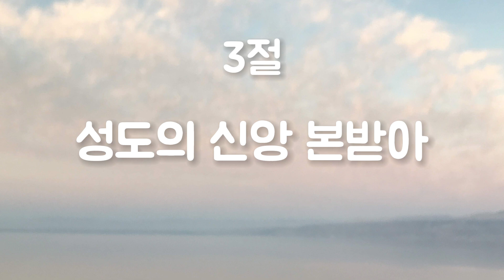편안한 낮은음 찬송가] 336장 환난과 핍박 중에도 | 피아노 반주 mr Eb키, 가사 | Faith of Our Fathers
따라 부르기에 너무 높지 않도록 음을 원곡 보다 낮춘 반주입니다.
작은 교회, 개척 교회, 가정 예배, 온라인 예배 등 찬송가 피아노 반주가 필요한 곳에 잘 쓰였으면 좋겠습니다. 혹시 제 영상을 이용하여 커버나 예배 영상을 제작한 후 각자의 유튜브 채널에 업로드 하시는 경우에는 출처 (Harpiano) 와 반주 영상의 링크로 출처를 밝혀 주시고 사용하시면 감사하겠습니다.
* 우리 모두는 각각 작은 교회입니다. :) *
감사합니다!